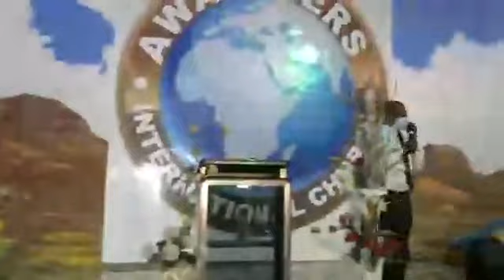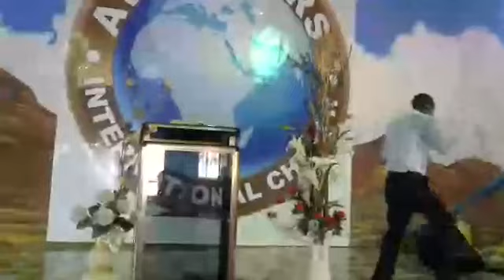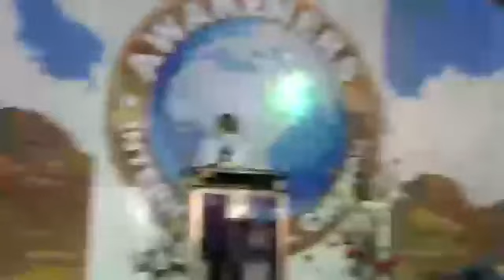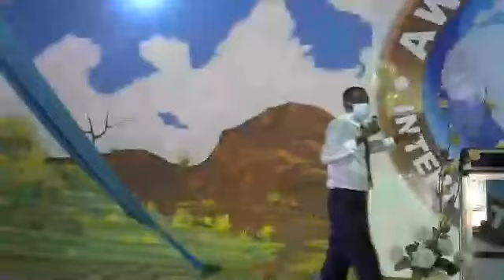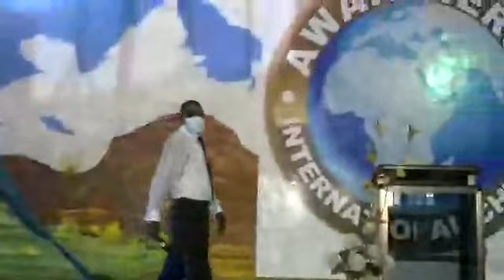FATHER BLESS MY LIFE